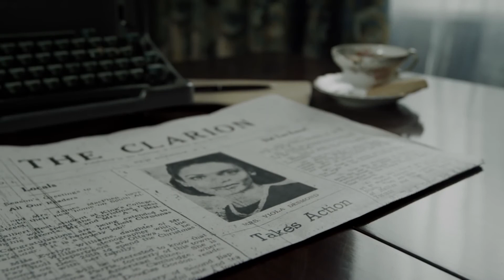Tuesday, February 16th, 2021